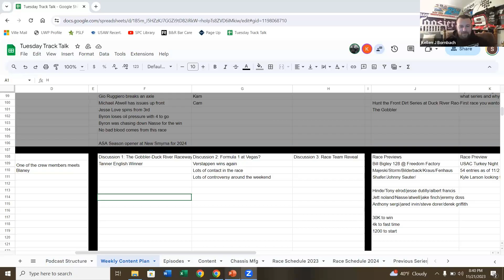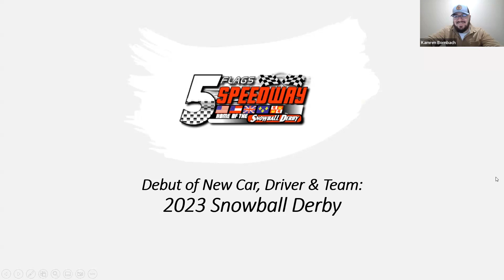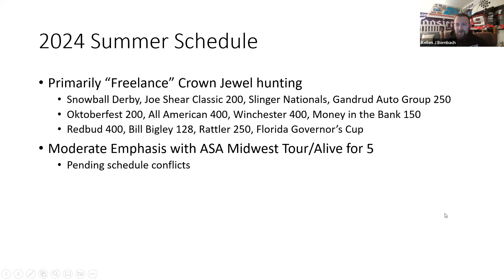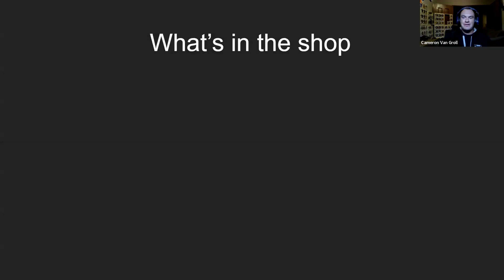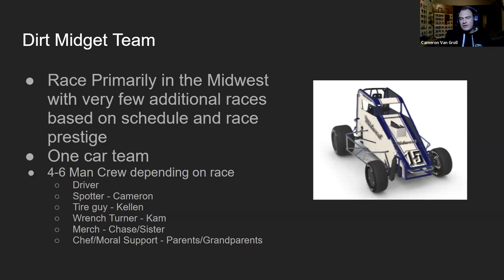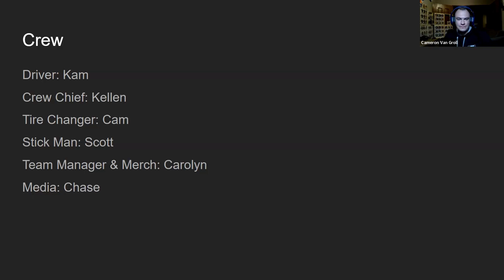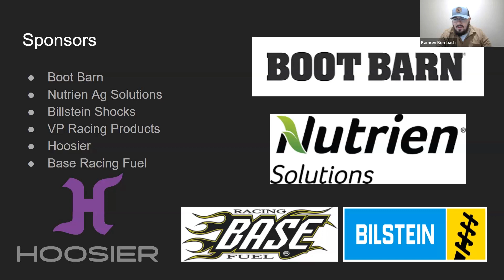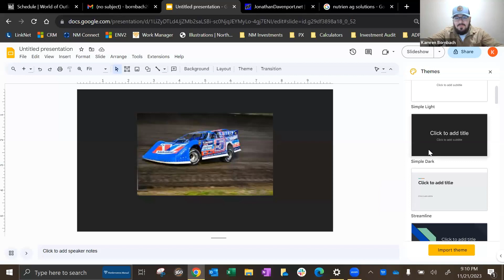Were Goin' Racing! Build Your Own Race Team: Tuesday Track Talk Ep. 10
On this week's episode of Tuesday Track Talk, The Pit Crew presents their own race teams! See what series, surface, car, and ultimately the PIT CREW that each crewer put together! @asamt? @highlimitracing2975? @WorldofOutlaws? @CARSTour? Once again, see each pit crew members do live reveals and reactions! We also recapped the @HunttheFrontTV race at Duck River in the Gobbler. We touch on the F1 race at Las Vegas in the all the wild circumstances around it! Lastly, we preview the @freedomfactory2822 hosting the Bill Bigley 128 with SRL Series and USAC Turkey Night with 54 entries and growing!

We love and appreciate all your support. Happy Thanksgiving to you and all your families!

00:00 Thanksgiving Thanks & Favorite Thanksgiving Foods
07:30 The Gobbler with HTFSDS at Duck River Raceway
11:43 F1 Recap of Las Vegas
23:15 Menard's Championship Meet/Greet & @NASCAR VIP at Chicago
29:13 Jackman Kellen's Race Team
42:29 Tire Changer Cameron's Race Team
50:45 Gas Man Kamren's Race Team
1:01:36 Pit Crew Recap of Team Reveals
1:20:32 Bill Bigley 128 Preview on @pitrowtv!!
1:27:38 USAC Turkey Night Preview
1:29:40 Next Week Teaser: Top 5 Races of 2023
1:31:36 Wrap Up & Happy Thanksgiving